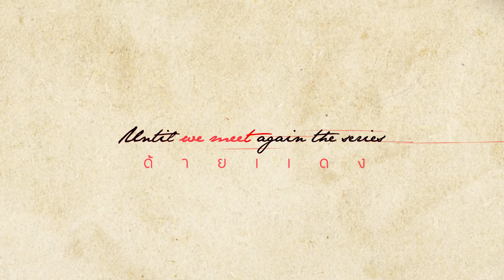[Spot Teaser] Until We Meet Again | ด้ายแดง Ep.8